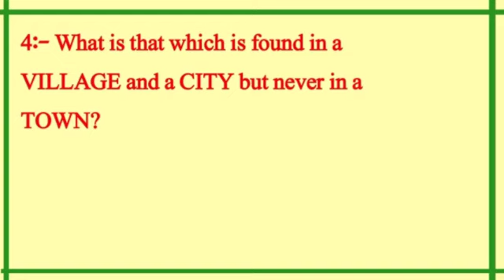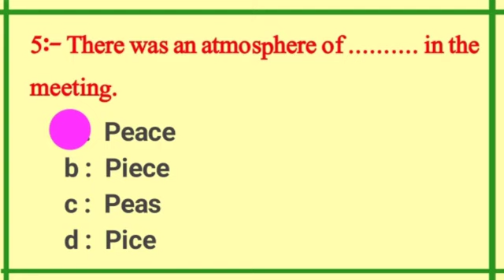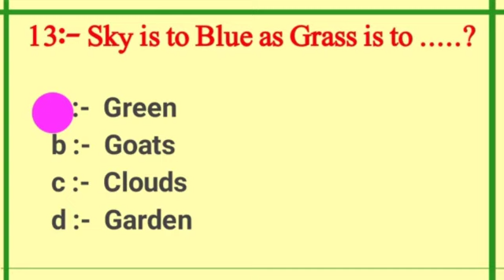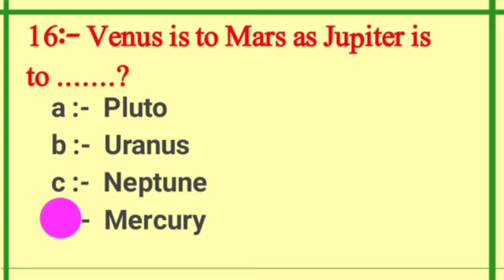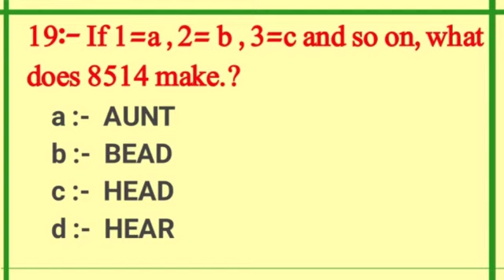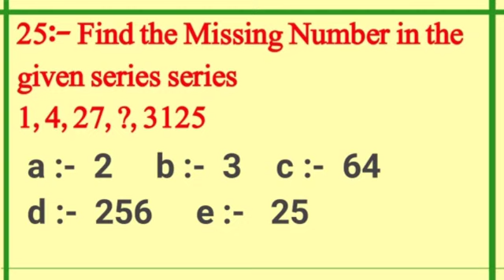Pak navy intelligence test preparation|verbal intelligence test initial test preparation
Pak navy intelligence test preparation
Navy sailor test preparation
Non verbal intelligence test
Np initial test preparation
Naib khateeb intelligence test preparation
Steward verbal intelligence test
Chef test preparation
JOIN PAK NAVY